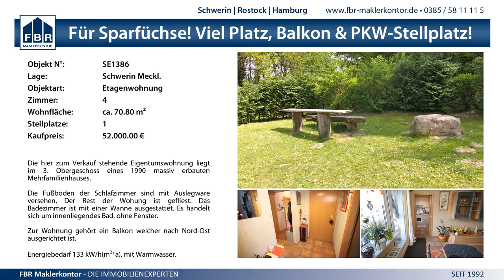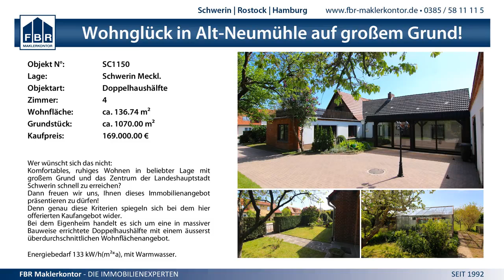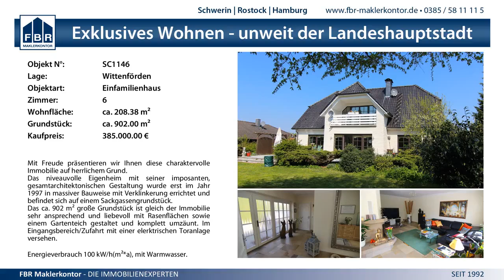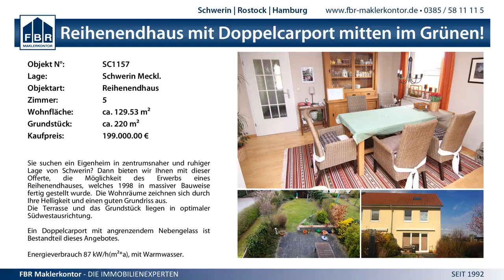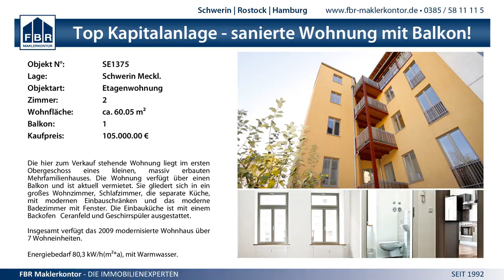30:23 SG Crivitz-Banzkow - Güstrower HV`94 - 27.9.2014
MV Verbandsliga West Männer - 30:23 SG Crivitz-Banzkow - Güstrower HV`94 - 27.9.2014